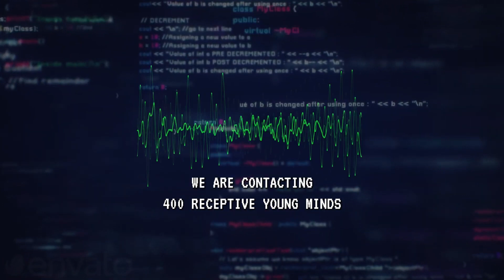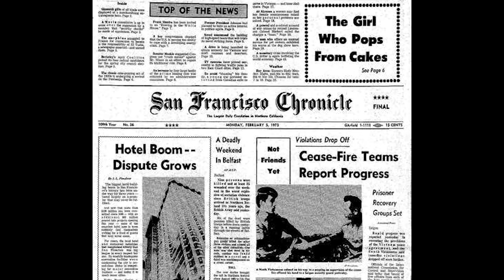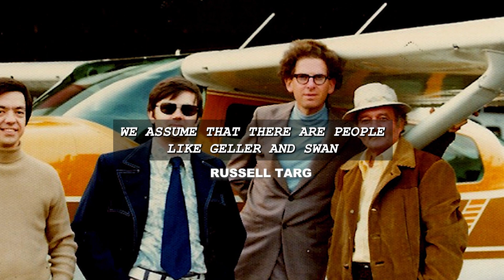Jack Sarfatti: "A UFO Called Me From the Future"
Credit to @TupacabraVideos for the edit 🔥